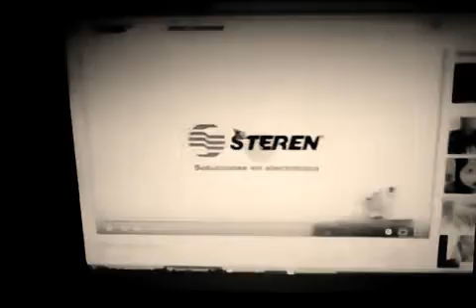Steren Csupo Sepia